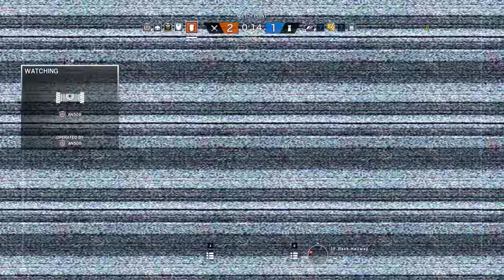Rainbow Six Siege + Part 1968 + Skyscraper TDM Bomb + Operation Chimera pcgaming crew